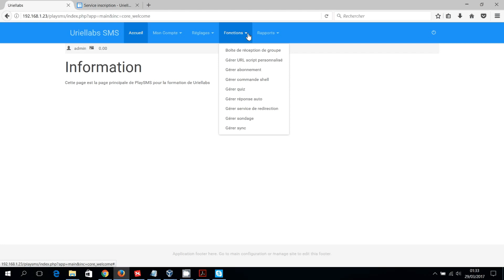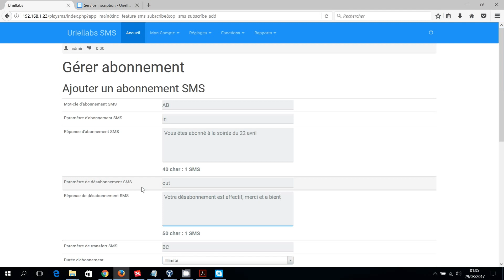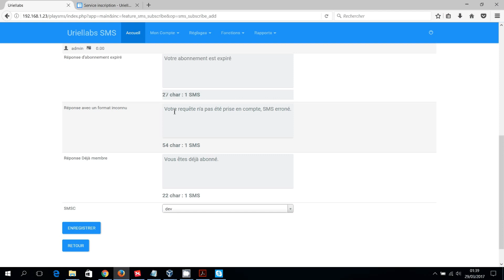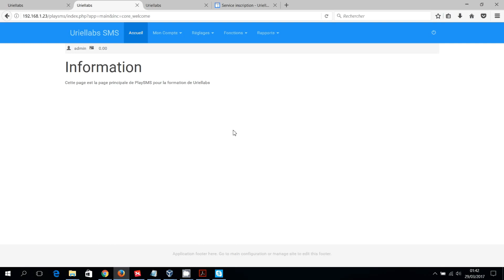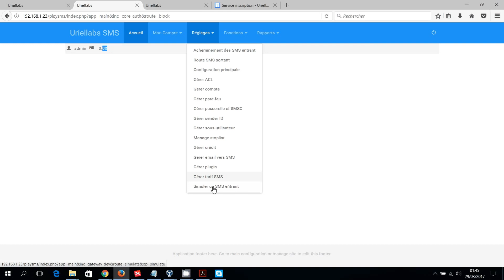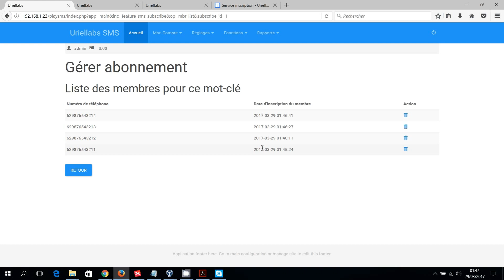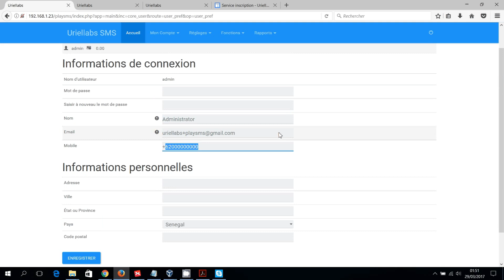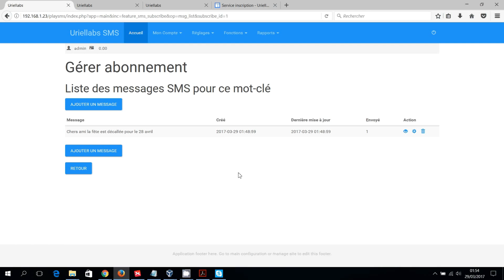playSMS service abonnement